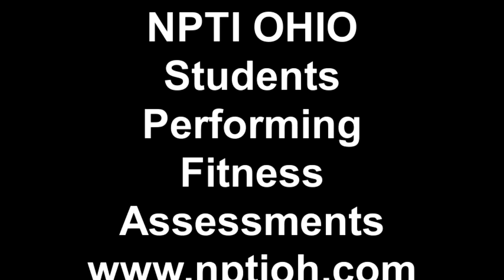NPTI OHIO Students Performing Fitness Assessments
National Personal Training Institute of Ohio students performing fitness assessments (i.e., heart rate, blood pressure, body fat composition, circumference measurements).